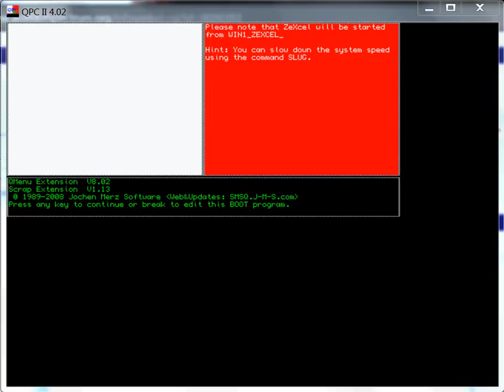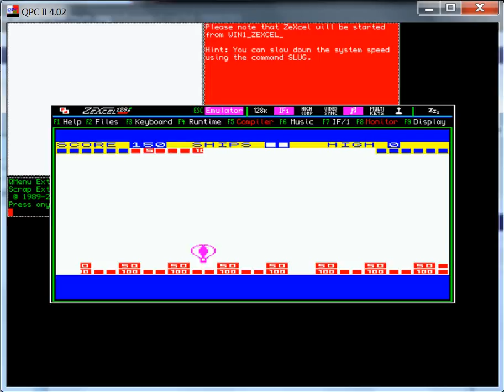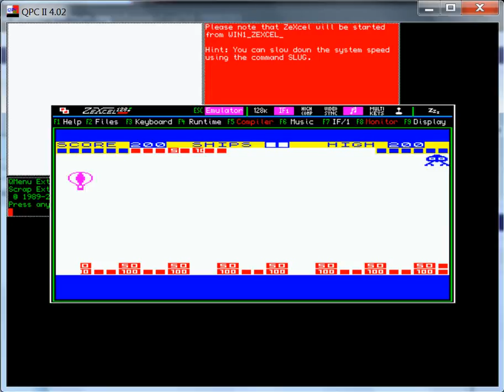Balloon Hopper - Sinclair QL - emulador QPC II 4.02 ZeXcel 0.33